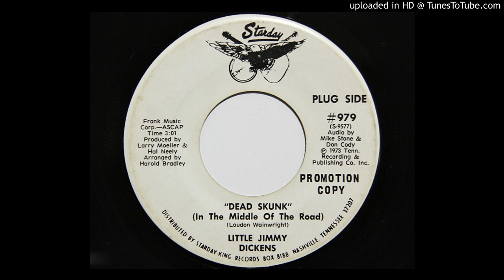Little Jimmy Dickens - Dead Skunk (In The Middle Of The Road) (Starday 979)